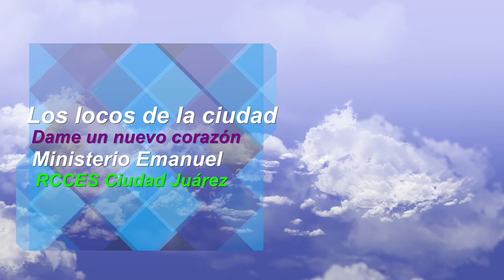Los locos de la ciudad - Ministerio Emanuel - Dame un nuevo corazón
Durante los años 80s y 90s el Ministerio diocesano de alabanza de la Renovación Católica en Ciudad Juárez, Chihuahua estuvo a cargó del Ministerio Emanuel; mismo que año con año presidía los momentos de  alabanza y adoración en los congresos de la diócesis. Su carisma y musicalidad sirvió a muchas generaciones de militantes de la Fé animado y alimentando espiritualmente su caminar. El ministerio fue sin duda una pieza clave en la evangelización de muchos durante muchos años. Teniendo en su haber algunos discos que por razones que desconocemos se han vuelto difíciles de encontrar y que muchos y muchos de aquellos "jovenes" que crecieron con ellos han estado buscando en redes sociales. Hoy sin el afán de lucrar (ya que se publican y comparten gratuitamente) compartimos esté material que sin duda devolverá la nostalgia de días pasados a muchos y que reavivará el fuego en otros más.

NOTA: Los derechos y créditos creativos e intelectuales se le atribuyen al Ministerio Emanuel y a los compositores de los cantos.